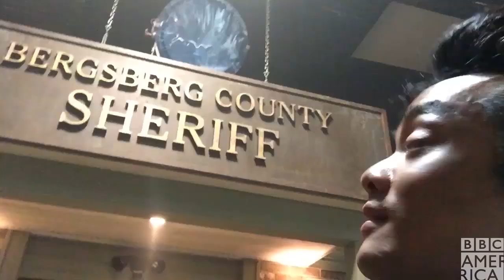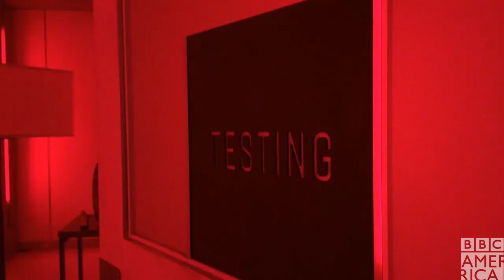Osric Vlog 3 for Season 2 of Dirk Gently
Let's take a look around Bergsberg Sheriff's Department!

Watch Dirk Gently on BBC America!
If you haven't seen it yet, catch up so you can join the cast for Q&A sessions before it airs on Saturday and live tweeting!